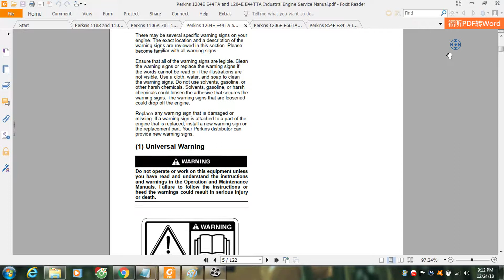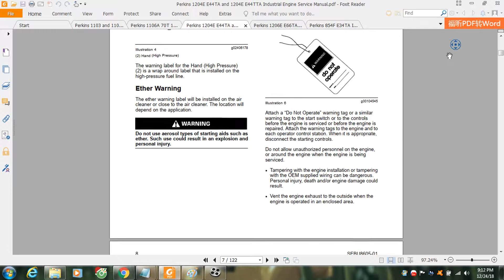Perkins 1204E E44TA and 1204E E44TTA Industrial Engine Service Manual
Click here if you want to visit our forum